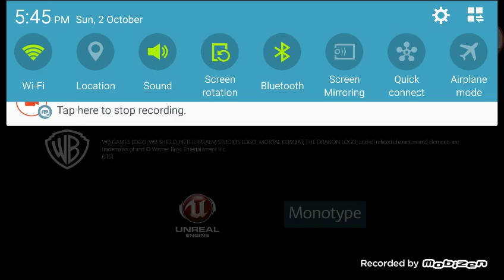Mortal Kombat X episode 1